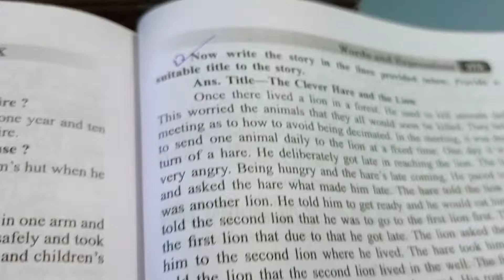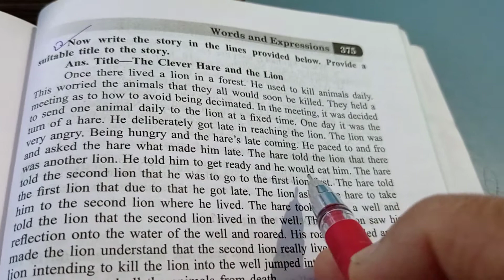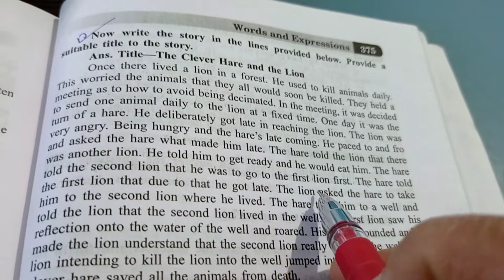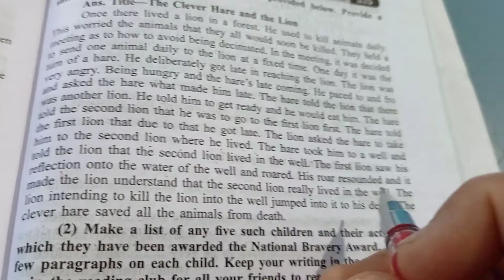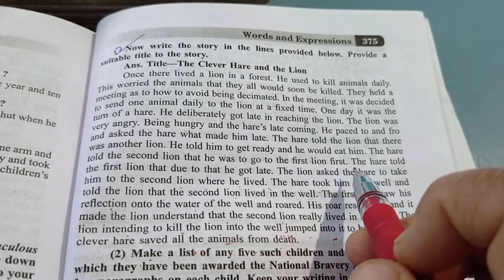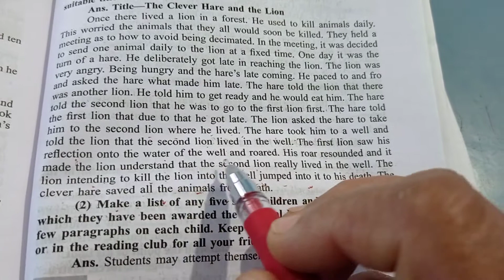english grammar (story)